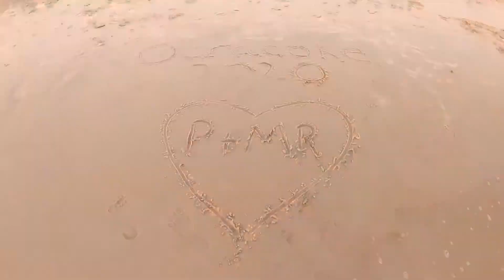Ocracoke island beach at night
Evening at the pony pen beach on Ocracoke island North Carolina July 2020.